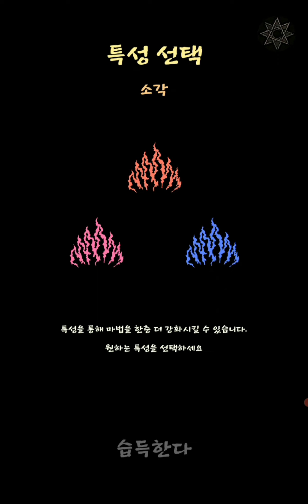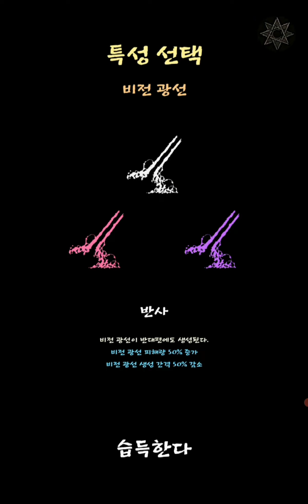Magic Survival #59 : Casualty Over 60000 🔥🟢🌊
Trying magic fusion : Blue flame and green energy balls.